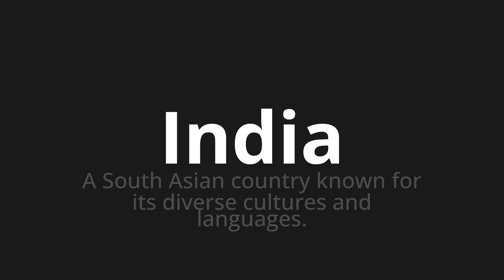How to pronounce India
Master the Pronunciation of 'India Which Means India' - which means : A South Asian Country Known for Its Different Cultures and Languages. 📝 with @PizzaPronunciation 🎓🗣️ - [Your Guide to Italian]

Learn to pronounce 'India' perfectly in Italian with our easy and engaging tutorial by @PizzaPronunciation! 📖📽️ In this comprehensive video, we provide you with native speaker examples 🗣️👂 and phonetic breakdowns 🎵 to ensure you get the pronunciation just right.

How to say India in Italian